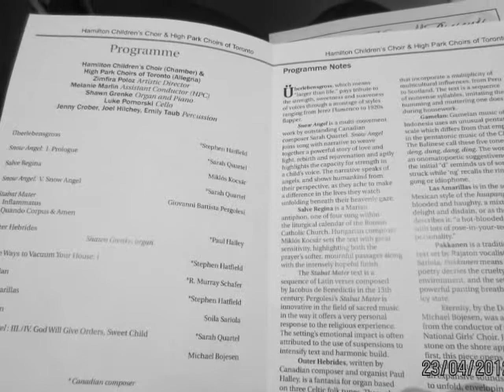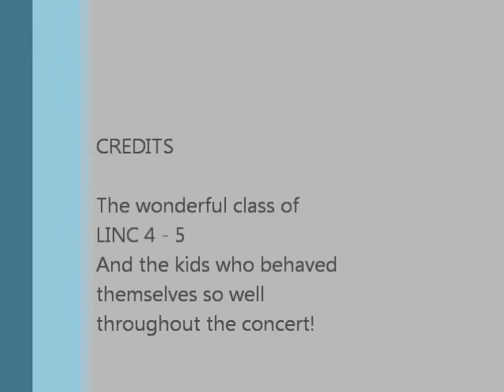choir trip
field trip